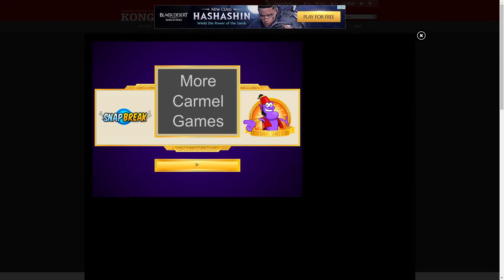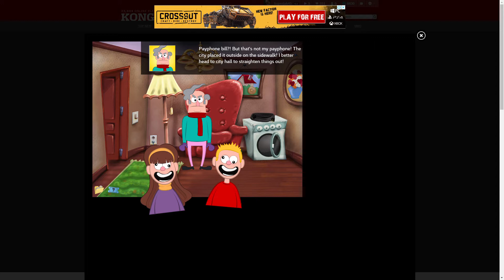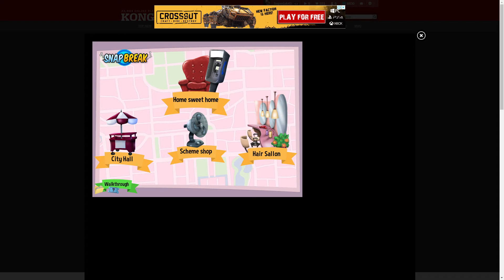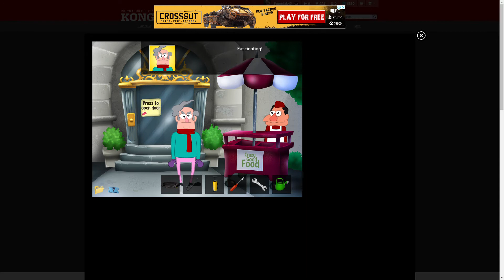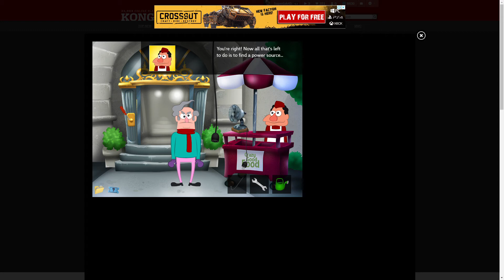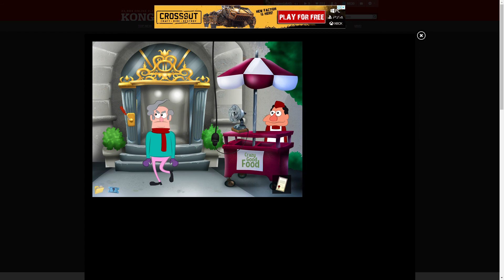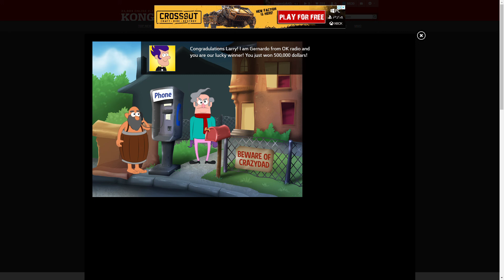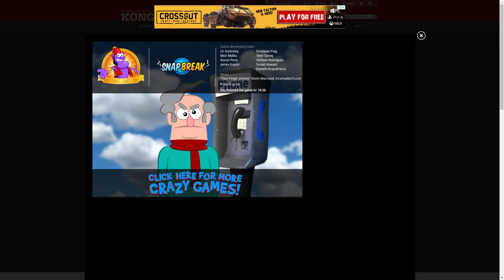Let's Play A Carmel Games Game - Payphone Mania!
Crazy Dad has a problem. The city have installed a new payphone right outside his house, and he's just received a bill for it! Let's help him complain about that!